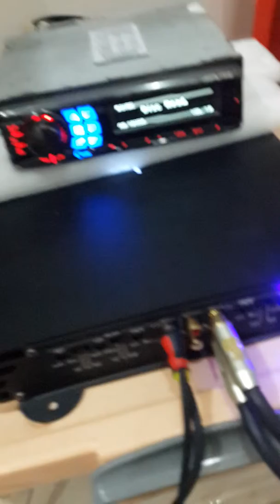2 way custom drum test